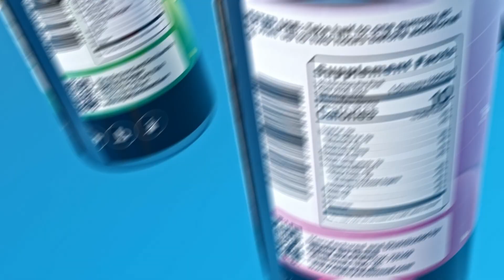Eighty Six | Hemp-Derived Delta-9 THC Gummies are LIVE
Now boarding: One-way ticket to Cloud 9! Be sure to stock up on our all-new gummies infused with 1000MG of hemp-derived Delta-9 THC.